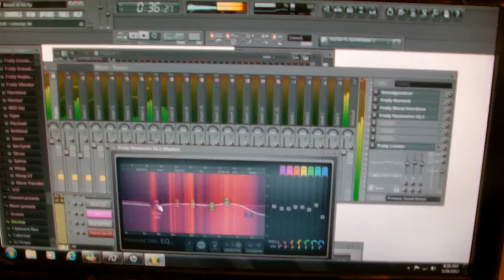Cooking Crack Alien Air Wreck